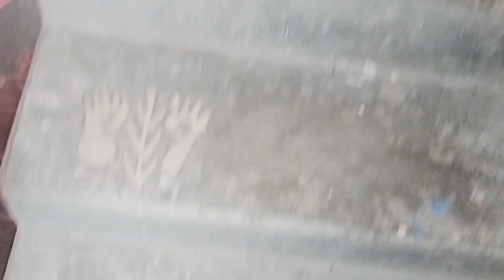এসো মা লক্ষ্মী বসো ঘরে 🙏🏻 আমাদের বাড়ির কোজাগরী লক্ষ্মীপুজো 🪔🌾